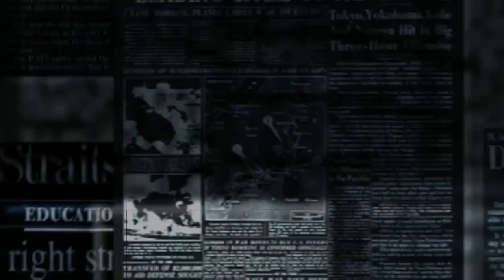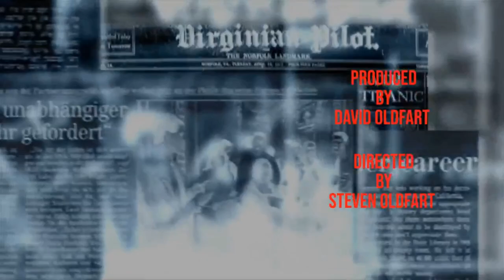Do Today’s Leaders Deserve Respect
🎙️ Vaguely True with Robb Vega 🎙️  Ep 615

🗣 Blame-shifting in leadership: The video highlights the tendency of modern leaders to avoid accountability by constantly blaming others, reflecting a global issue across business, politics, and even personal relationships like marriage.

💡 Sport as an escape from leadership failures: The speaker uses the popularity of sports as a metaphor, suggesting that sports allow people to take a break from the frustrations caused by poor leadership. However, even in sports, the tendency to blame others is present, like pundits blaming players or coaches.

🤔 Accountability in leadership: There's an emphasis on the importance of admitting mistakes and taking responsibility as a leader. The speaker shares a personal anecdote about how real leaders should acknowledge their team's errors as their own.

🌍 Leadership and societal immaturity: The world today is compared to a "giant global high school" due to the immaturity shown by leaders who refuse to take ownership of their decisions, especially in politics. The discussion touches on the role of social media in magnifying mistakes and why this prevents honest leadership.

🏅 Sports leadership and humility: The speaker praises a South African rugby coach for his humility, saying that this attribute is key to earning respect. Unlike political leaders, this coach took responsibility for his mistakes, serving as a positive role model.

💻 AI and the future of leadership: The future of leadership might shift with AI, according to the speaker. There's a cynical undertone suggesting that AI might lead better than the current generation of human leaders, who often lack accountability and humility.

Timestamps
00:00:00 - Introduction and opening humor; discussing the podcast theme
00:01:40 - Transition into leadership discussions
00:02:11 - Further exploration of modern leadership's inability to take accountability.
00:03:13 - The importance of leaders admitting mistakes and how accountability impacts leadership.
00:04:15 - Example from sports leadership, focusing on a South African rugby coach's approach to responsibility.
00:05:49 - Discussion shifts to global leadership trends, comparing political and corporate leaders.
00:06:20 - The immaturity of current global leadership, comparing the world to a "giant high school."
00:07:23 - The role of social media in promoting blame culture, making leaders less accountable.
00:08:24 - Failures in historical leadership and how current leaders have not learned from past mistakes.
00:12:04 - The impact of economic tariffs and how leadership in global trade often falls short.
00:12:34 - Failures in reforming leadership structures, focusing on global political systems.
00:13:35 - Reflections on the lag between economic policies and their visible outcomes.
00:17:59 - Comparison of leadership in democratic vs. autocratic countries.
00:19:15 - Challenges in respecting political offices vs. the individuals who occupy them.
00:27:36 - Return to the global high school analogy, emphasizing the lack of maturity in leadership.
00:28:38 - Addressing the future of leadership and how AI might take over due to human failures.
00:31:13 - Issues in world politics, with examples from Russia and Ukraine, and how these conflicts reflect failed leadership.
00:32:34 - The speaker's cynicism about the possibility of genuine leadership reform.
00:34:12 - Global economic challenges and how they reflect poor leadership decisions.
00:35:56 - Criticism of political leaders who focus more on popularity than real solutions.
00:38:56 - A look at how social media changes public perceptions of leadership.
00:46:25 - The impact of global movements on leadership styles, including social justice and equality movements.
00:55:15 - Reflections on the importance of teaching leadership skills from an early age.
00:58:25 - Final reflections on the qualities needed for real leadership, including humility and accountability.